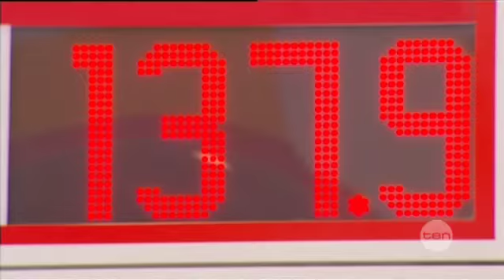Petrol pain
If you're hitting the road this Christmas, expect to pay more for petrol